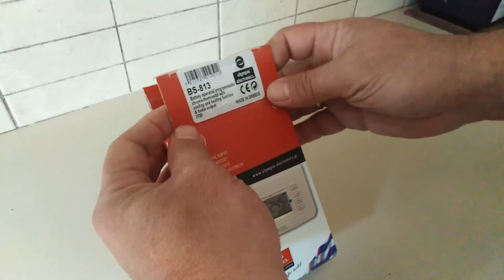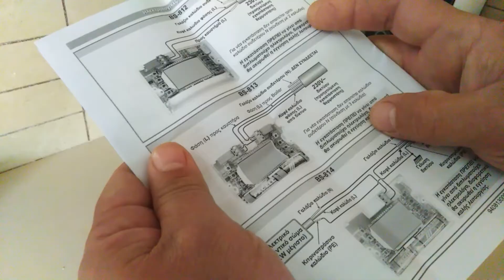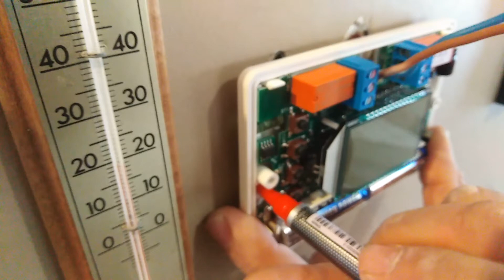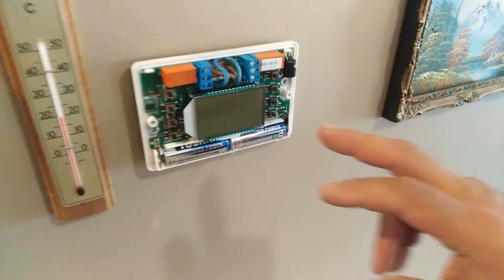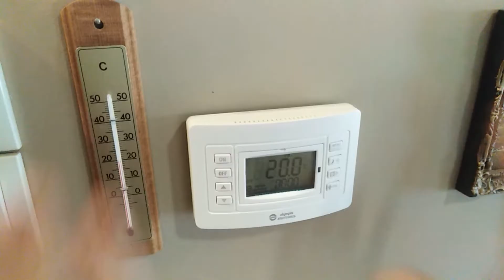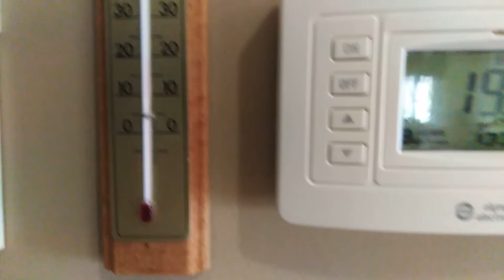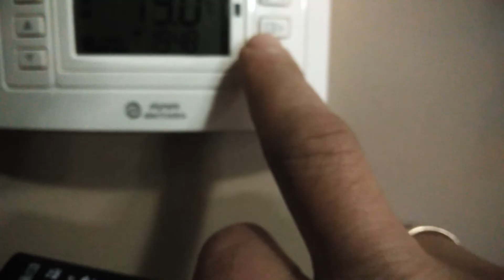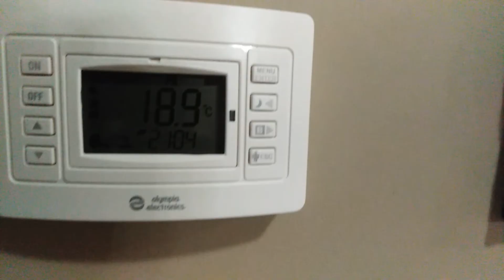mastorakos: ΗΛΕΚΤΡΟΝΙΚΟΣ ΘΕΡΜΟΣΤΑΤΗΣ ΧΩΡΟΥ ΤΗΣ OLYMPIA ELECTRONICS ΠΑΡΟΥΣΙΑΣΗ ΕΓΚΑΤΑΣΤΑΣΗ ΔΟΚΙΜΗ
mastorakos: Ένας (τίμιος) ελληνικός θερμοστάτης χώρου